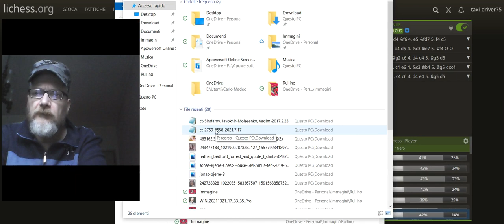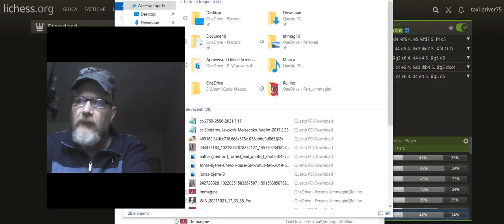Saranno campioni di scacchi !!! Il bambino delle steppe !!! L' uzbeko Javokhir Sindarov !!!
Video del Venerdì dedicato alle giovani promesse under 16 degli scacchi mondiali !!! Giocatori che potrebbero diventare futuri campioni del mondo !!! In questa puntata l' Uzbeko Sindarov classe 2005 GM di quasi 2600 punti Elo !!!